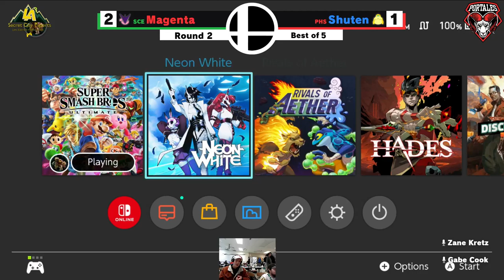Spring 2024 - NMAA SSBU Week 2 Vs Portales